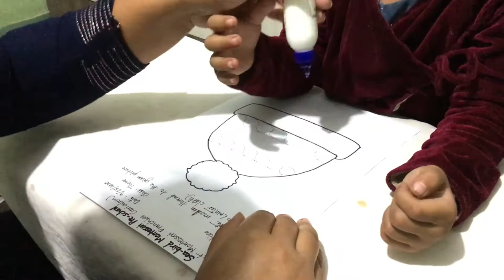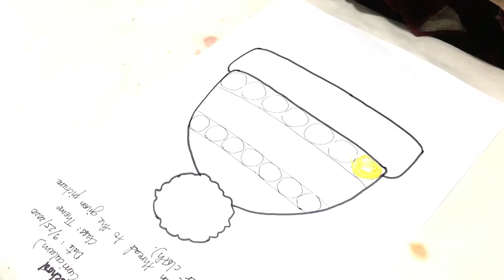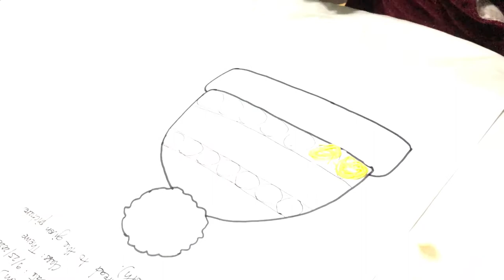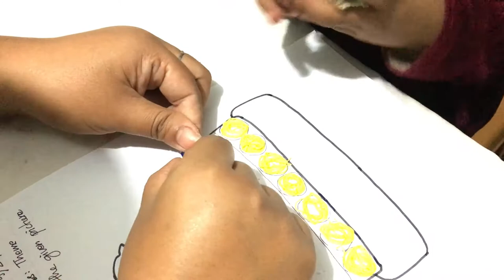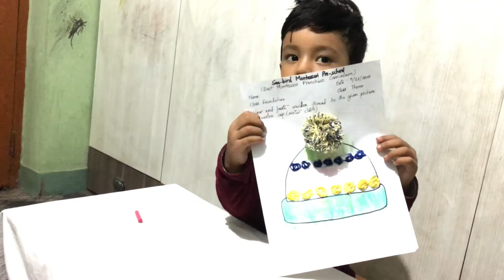Color & Paste Woolen Cap (Winter Cloth) | DIY | Pre-school Project for kids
Sargah Color & Paste Woolen Cap (Winter Cloth) | Pre-school Project